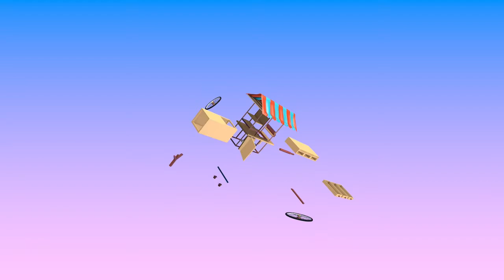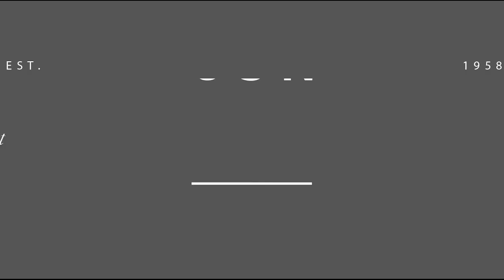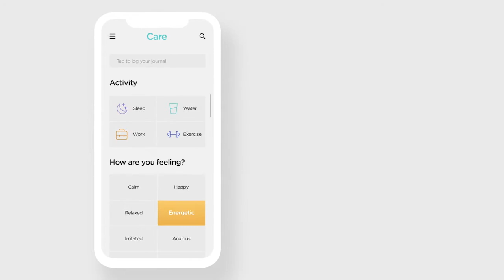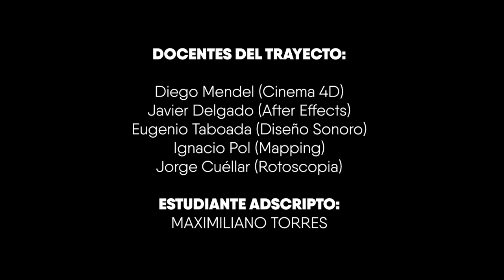Motion Graphics - Cierre de Cursada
Autoras/es: Christian Yamao, Elisabetta Gaspardo, Franco Ridolfi, Jaime Martinez, Jose Rodriguez Almarza, Maximiliano Fuentes, Natasha Lasagna, Pablo Borzi, Pedro Fernandez, Santiago Javier Veiga, Sofia Lopez Pumarega
Trayecto de Formación Profesional: Motion Graphics
Año: 2019